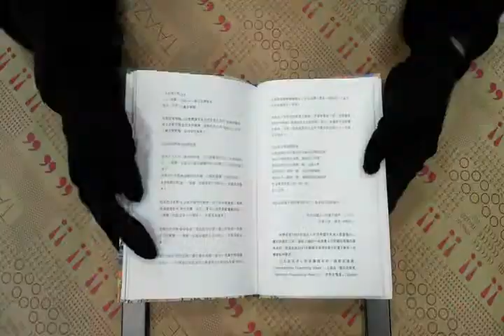TAAZE｜如果世界是100人村 二手書書況 9574733262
TAAZE｜讀冊生活網路書店「如果世界是100人村」，找二手書請至